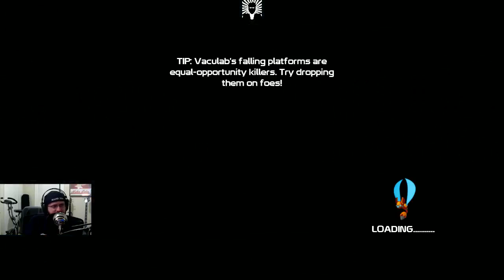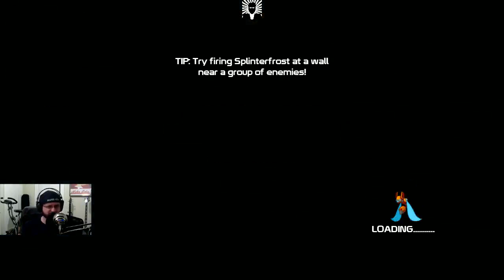20XX 14 - Apply Some Damage